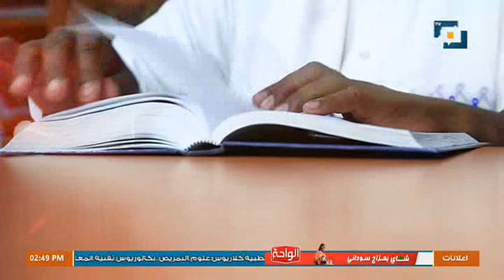كلمات من محب | الشيخ د/ سالم حامد - 01 05 2022